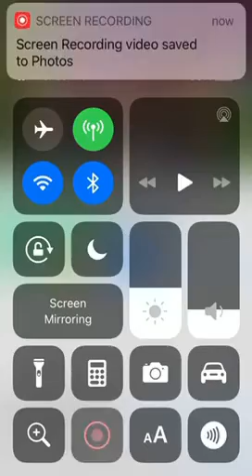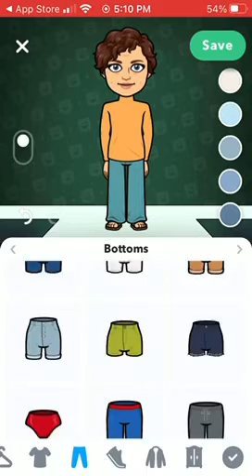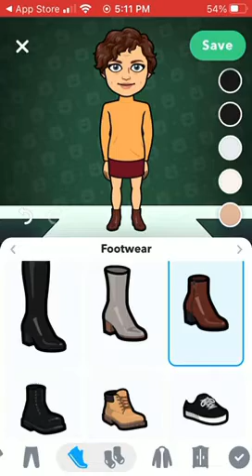Creating Virtual Classrooms Video 8 part 2